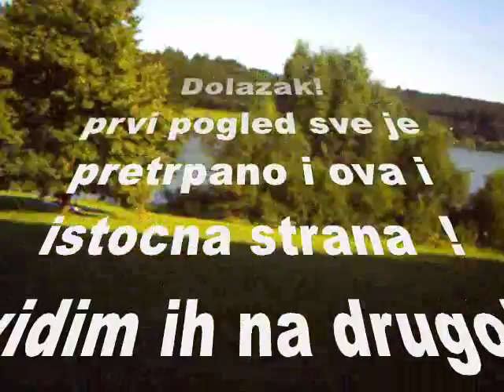Labudi 20 Srpanj 2016